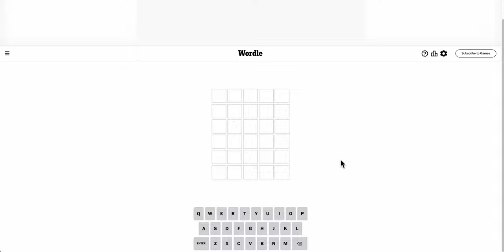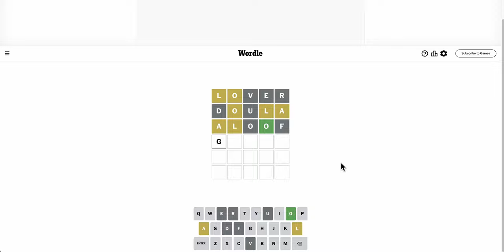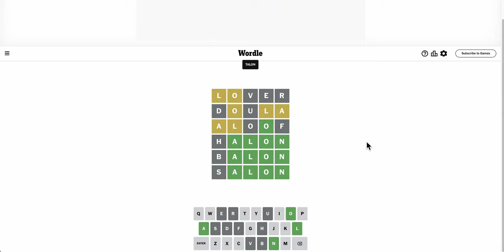wordle 2024 02 14 - Unraveling the Challenging Yellow Puzzle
I struggled, did you? Thought this was a toughie.